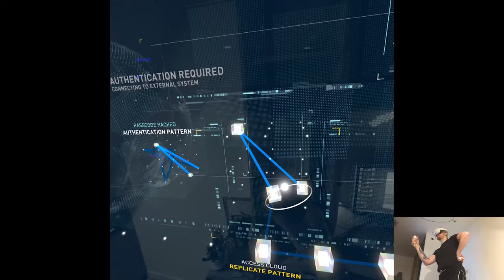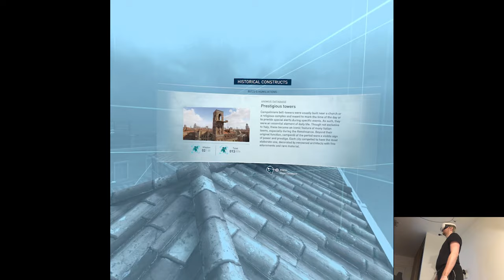RIZZO'S HUMILIATIONS (1) - Assassin’s Creed Nexus VR (Hard Mode) | Part 16 Pth | Meta Quest 3 VR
Hi

'Twas an interesting day, lots of chaos at work but I came on top per usual like people can't learn to not cross me lol. This week there's a bunch of stuff happening, two releases on Thursday and then some external life stuff, weekend already pre-planned, should be a straightforward couple days concerning what to do and archive. Not much happening in the VR space either...well besides this Vision Pro "hype" or whatever which is pretty laughable and I'm saying that as a fan/user of Apple's hardware, just the ecosystem doesn't suit me at all with a lack of gaming aspect, on brand however since it wouldn't be the first time they stray away from mainstream solutions.

Short PC specs:

i9-9900KS
RTX 2080ti
32GB RAM 3200MHz
2TB SAMSUNG 970 EVO PLUS M.2